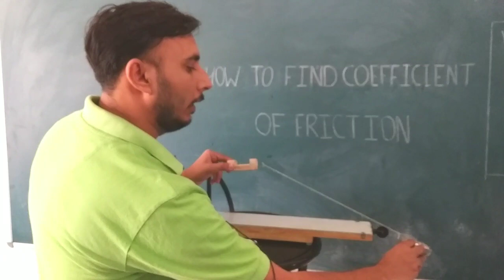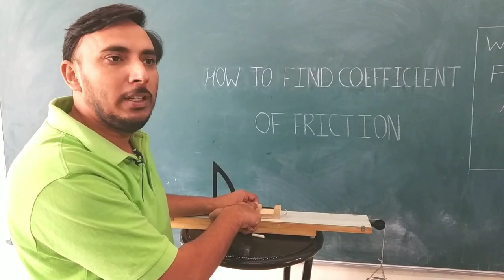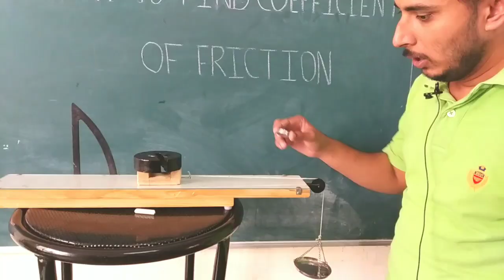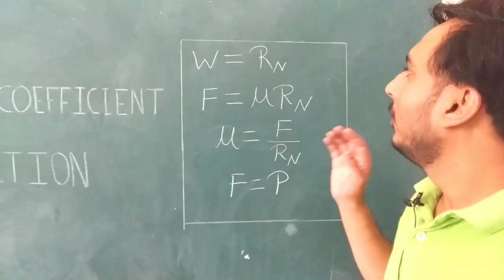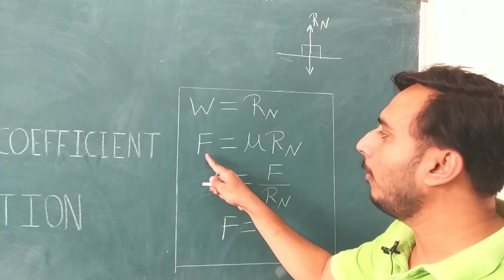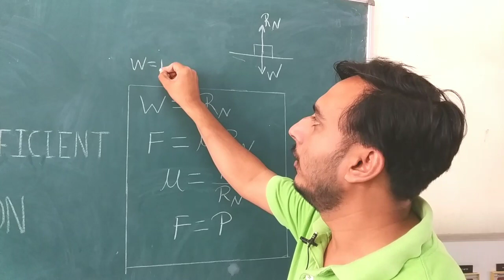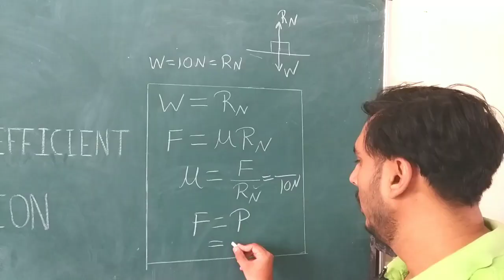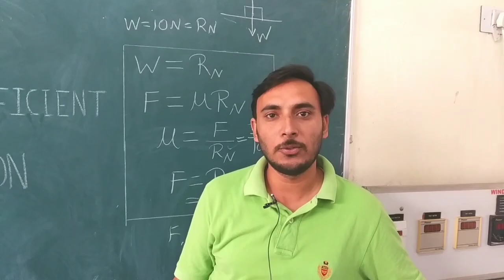Coefficient of Friction in hindi || Coefficient of friction experiment class 11 || lab experiment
Coefficient of friction is defined as the ratio of the force required to move tow sliding surfaces over each other, and the force holding them together
A coefficient of friction is a value that shows the relationship between two objects and the normal reaction between the objects that are involved. It is a value that is sometimes used in physics to find an object's normal force or frictional force when other methods are unavailable.

The coefficient of friction is shown by {\displaystyle F_{f}=\mu F_{n}\,}{\displaystyle F_{f}=\mu F_{n}\,} . In that equation, {\displaystyle F_{f}}{\displaystyle F_{f}} is the frictional force, {\displaystyle \mu }\mu  is the coefficient of friction, and {\displaystyle F_{n}\,}F_{n}\, is the normal force.

The coefficient {\displaystyle \mu }\mu can be two different things. It is either the coefficient of static friction {\displaystyle \mu _{s}}\mu_s, or the coefficient of Dynamic friction {\displaystyle \mu _{k}}\mu_k.The coefficient of static friction is the friction force between two objects when neither of the objects is moving. The coefficient of dynamic friction is the force between two objects when one object is moving, or if two objects are moving against one another.

The coefficient of friction is dimensionless and it does not have any unit. It is a scalar, meaning the direction of the force does not affect the physical quantity.

The coefficient of friction depends on the objects that are causing friction. The value is usually between 0 and 1 but can be greater than 1. A value of 0 means there is no friction at all between the objects; such is possible with Superfluidity. All objects, otherwise, will have some friction when they touch each other. A value of 1 means the frictional force is equal to the normal force. It is a misconception that the coefficient of friction is limited to values between zero and one. A coefficient of friction that is more than one just means that the frictional force is stronger than the normal force. An object such as silicone rubber, for example, can have a coefficient of friction much greater than one.

The friction force is the force exerted by a surface when an object moves across it - or makes an effort to move across it.

For basics of friction episode 1
center of gravity introduction
For episode 2
CG formulas

For Numerical practice
episode3

For all applied mechanics videos